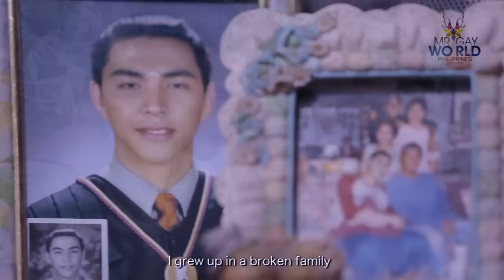Mr Gay World 2017 Delegate - Philippines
Get to know the contestants from Mr Gay World 2017!

Found your favorite MR GAY WORLD™?